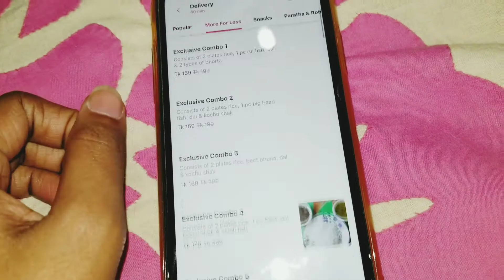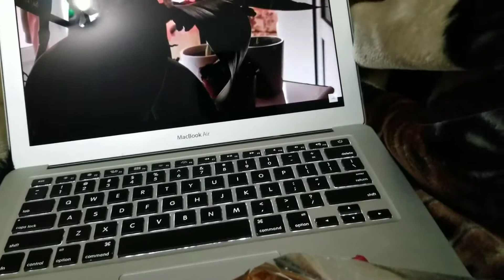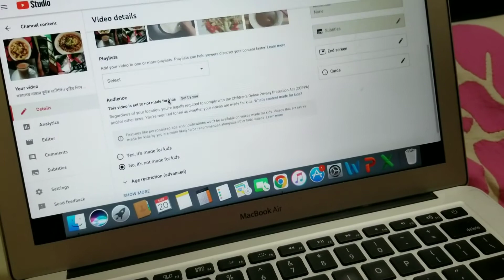এলোমেলো একটা শুক্রবার।। কেন বাহিরে থেকে খাবার আনিয়ে খেতে হল।।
Musician: LiQWYD